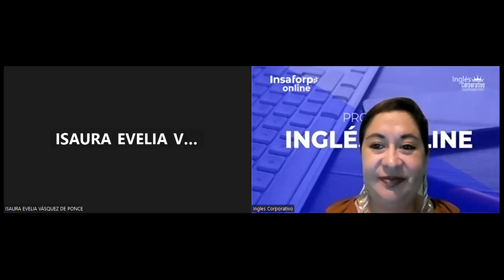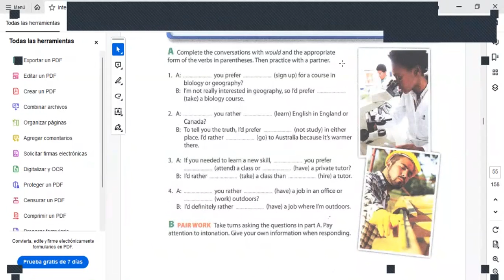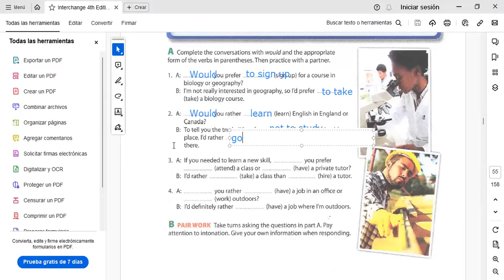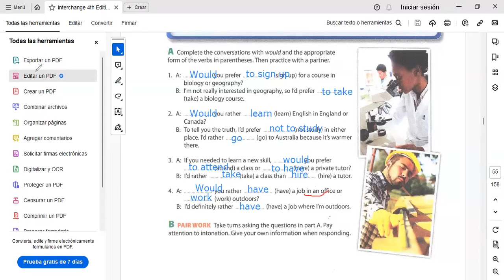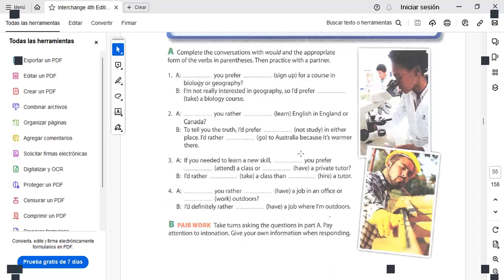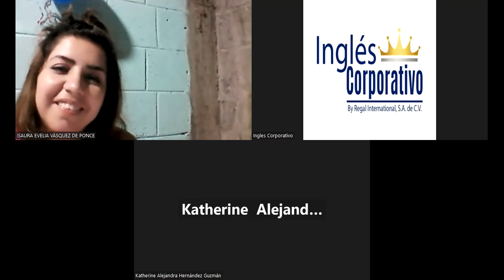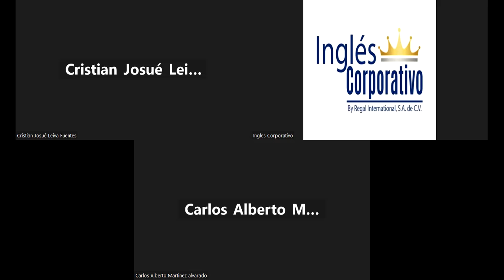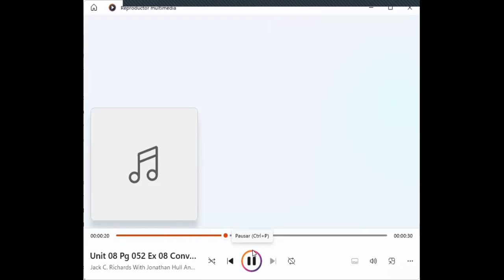Session11-5.12.2023-FI-REGA-159-Salguero-Recap Would rather and prefer as well into to by gerund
By the end of this class you will learn how to express choices using would rather and would prefer. As well,listen to how people give some advice. You will see by + gerund in context.